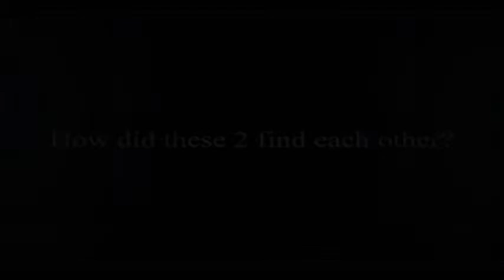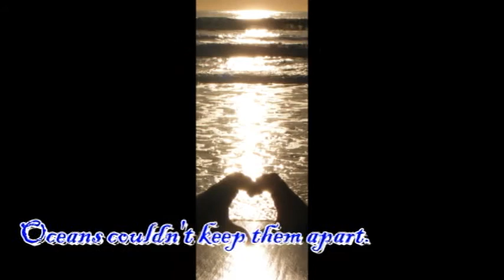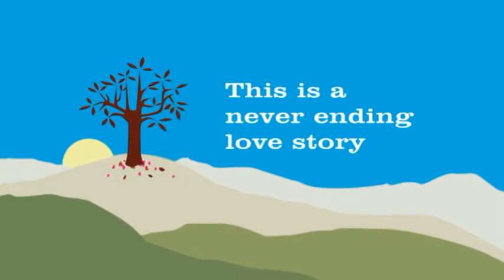Our Love Story Pat and David wedding presentation 1 เรื่องราวความรักสาวไทยกับหนุมอเมริกา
For my beautiful Patchara... I love you more than words can say. This is one of the wedding presentation videos I made to show at our wedding ceremony. I would like to thank my mom for sending all of the old photos from my childhood that were used in this video.

I hope you all enjoy watching our love story.